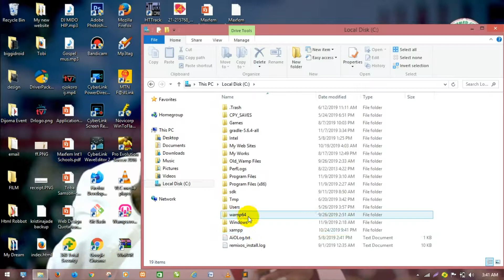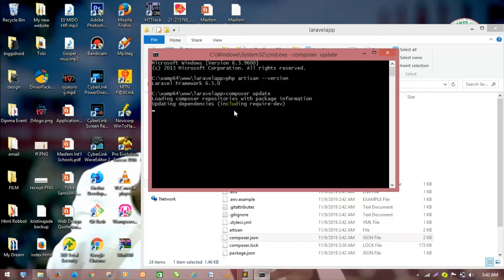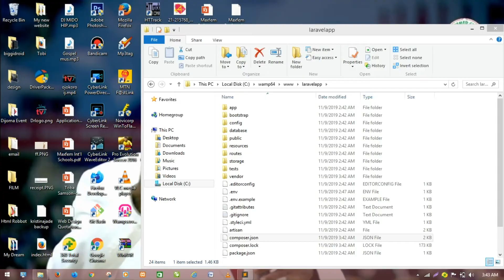Downgrade Laravel 6.5 + to 5.0 +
Hello everyone, easily downgrade your PHP laravel framework with just one click. Watch the video to till end.

Have any question? Am always ready to help